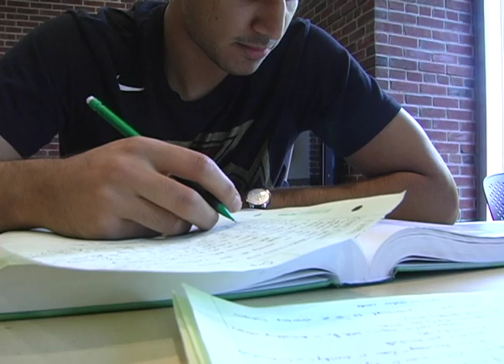VOSOT Study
VOSOT for Television News class.